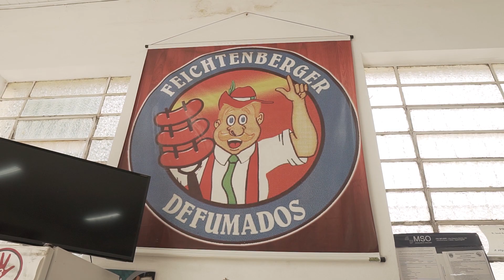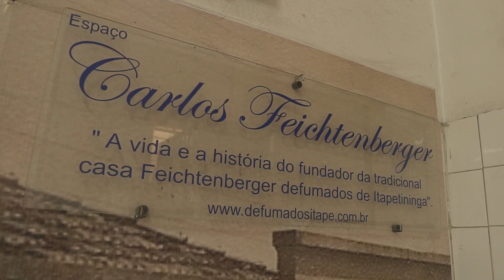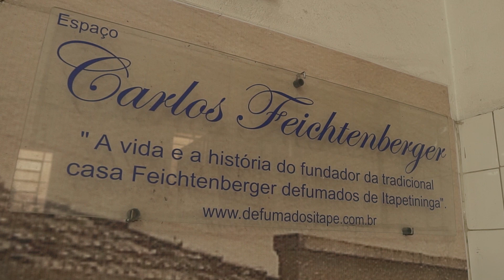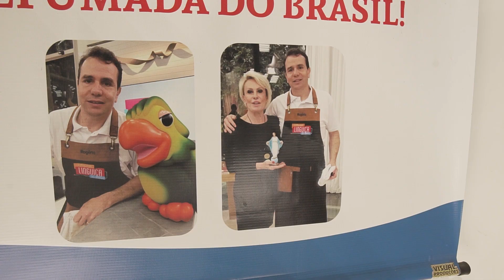A melhor linguiça do Brasil, Feichtenberger Defumados - AgRoss no Campo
AgRoss no Campo sobre a melhor linguiça do Brasil, Feichtenberger Defumados, exibido no dia 08/04/2021 na Tv AgRoss.

A Tv AgRoss é transmitida todas as quintas-feiras, apresentada pelos jornalistas Luiz Ceará e Thais Azevedo, às 16h00, A0 VIVO - através do

Dúvidas e mais informações sobre o conteúdo da matéria, pedimos a gentileza de que entrem em contato diretamente com o produtor entrevistado.